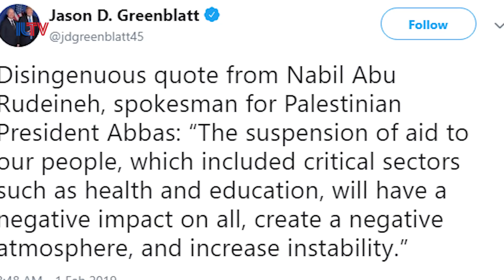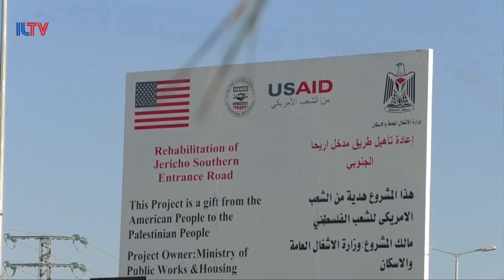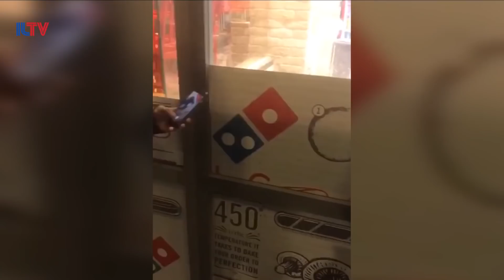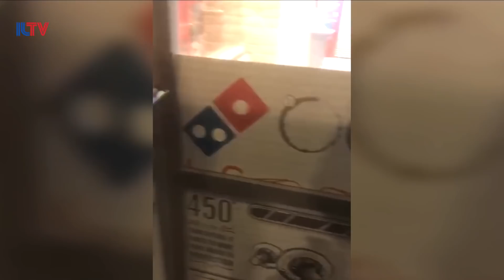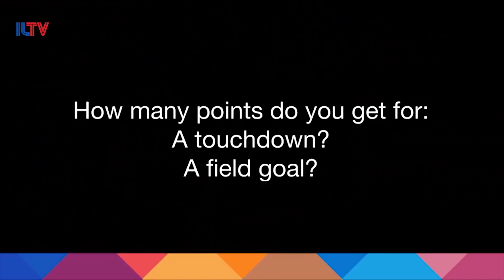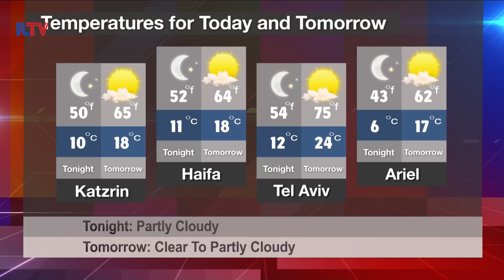Your News From Israel- Feb. 3, 2019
Palestinians and Israeli defense forces clash in the West Bank following the end of US aid payments to the PA, Iran unveils a new cruise missile, and Israelis start making preparations ahead of super bowl-53.